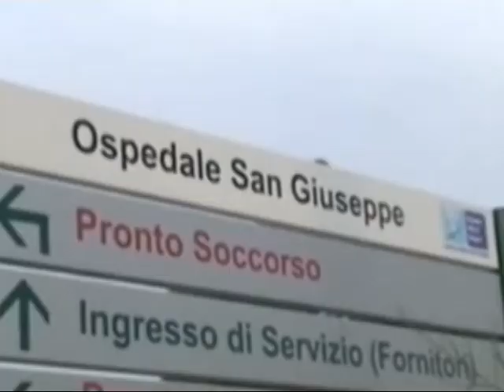caso di meningite a Pontassieve